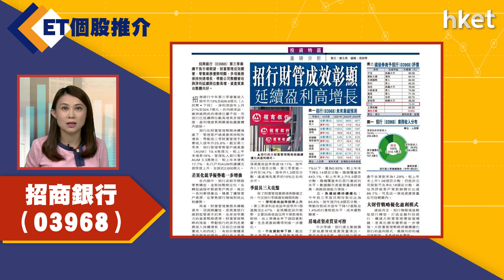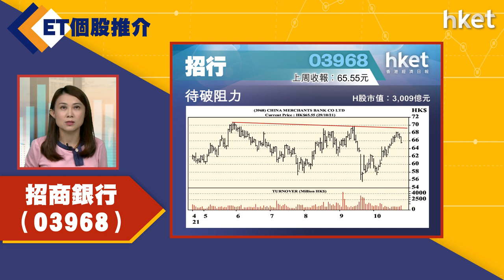【ET個股推介】招商銀行（03968）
今日ET個股推介－招商銀行（03968）